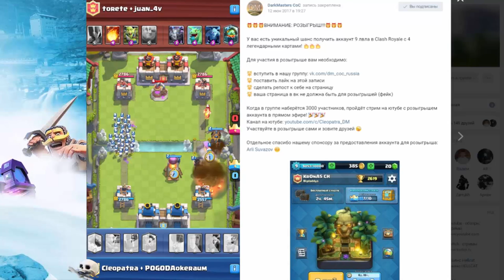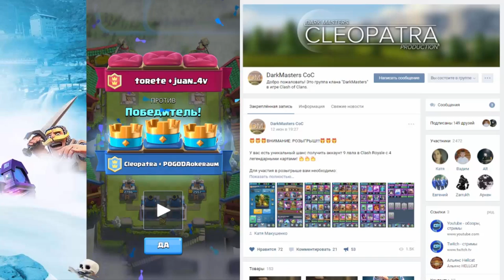120+ гемов в неделю с ДС в clash of clans?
Метка клана
Метка академа DM Lite
Метка академа MoUnTaIn MaRvEl